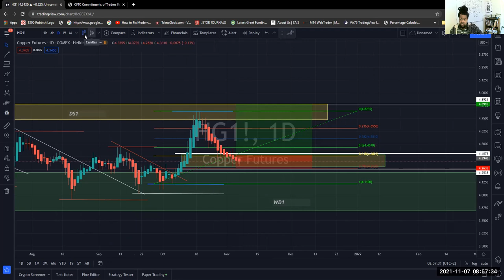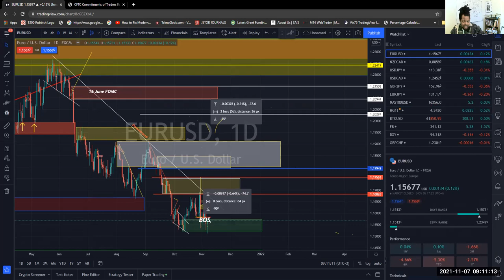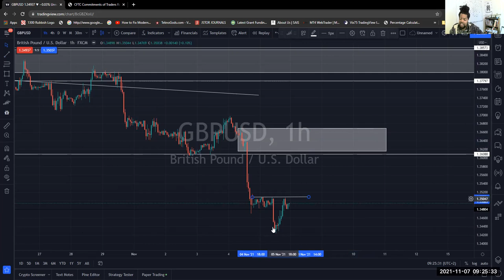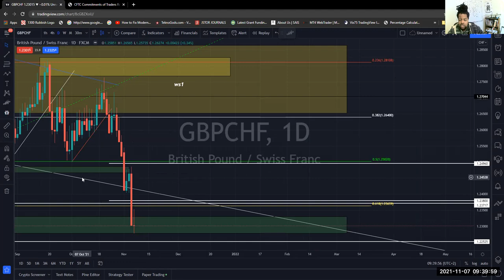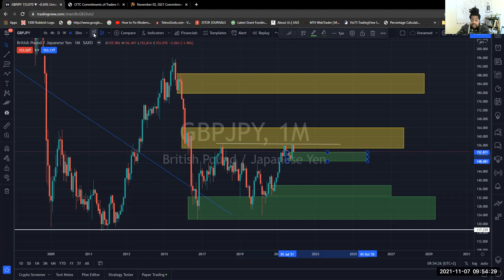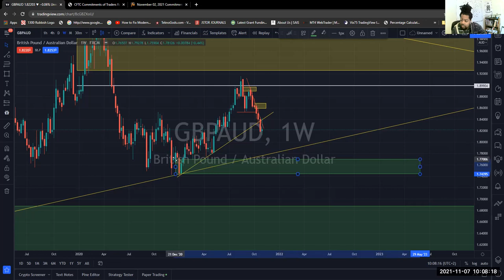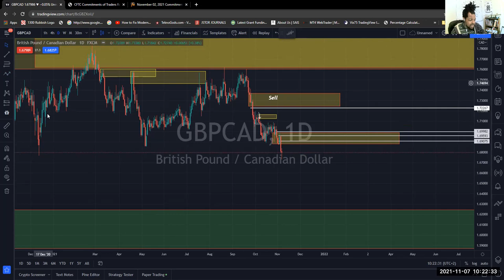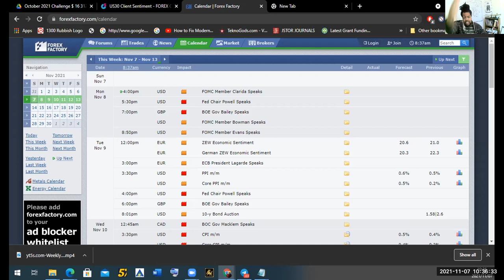Weekly Fx Analysis - 7 Nov - 12 Nov - Traders War Room 42/2021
Weekly Fx Analysis - Traders War Room 42/2021 Target $ 16 312

Charts discussed in this video : Copper, Bitcoin, GBPCHF, GBPJPY, GBPAUD, GBPCAD, EURNZD

Time to gear up for December but the right way, Trade to stay in the game that means your first call is always to defend capital. Look out for Part 2 of risk management, after that we can start. Here are the trade call videos so far - mark up your charts.

and this video will be war room video 3. But please master the risk management rules uploaded on the channel. For trading notes of execution of the plan please check out our remote course

Our trade signals have been perfect given out in war rooms and then managed in our public and free telegram group. The goal is to eventually win the retail traders mind over - so you understand that you can also do this correctly and become consistently profitable.

- I trade accounts live, right here in front of you so you understand the realities of trading
- Institutional Supply and Demand Trading
- Well explained videos to help you build your forex trading strategy and market knowledge
- Consistent content to ensure traders have a safety net.
This is our channel not just mine lets group it together.

My style of trading and investing is that of Institutional Supply and demand, tracking order flows, trading order blocks that constitute as real supply and demand levels. I will be using this platform to provide education around the subject and discussing all assets classes, Forex, Stocks, crypto

Registration for 365 Trading Academy "Wealthy in 3 years Stocks and Crypto Currency" Programme

I am hoping by now you know a little bit of 365 Trading Academy and importantly you have been tracking our accurate ability to read market structure correctly and extremely high win rate. To date, I do not have a long term bad stock investment, all my crypto coin calls have over 100x gains. This is what this programme will be offering you. Every month I will be sending an exclusive short financial note to you alerting you on all the global stocks I will be buying into and adding to my portfolio and crypto currency coins/tokens. The financial notes while short will be detailed :

*How much I will be personally buying.
*How to dollar cost average as investment strategy

But as a bonus to you every month will send out  a review video, which over time should also start empowering to understand how long term investing works to enable you the ability to live off passive income.

This is at a dead give away of a once off annual subscription off $ 120.00 per year or R1800.00

Forecasting represents predictions of market prices and/or volume patterns utilizing varying analytical data. It is not representative of a projection of the stock market, Forex Market or of any specific marker or investment. Nothing contained in this channel is intended to constitute legal, tax, securities or investment advice, nor an opinion regarding the appropriateness of any investment. The general information contained in this publication should not be acted upon without obtaining specific legal, tax and investment advice from a licensed professional. Please remember that all investments carry some level of risk, including the potential loss of principal invested. They do not typically grow at an even rate of return and may experience negative growth. As with any structuring of a portfolio of investments, attempting to reduce risk and increase return could, at certain times, unintentionally reduce returns. The information, analysis and opinions expressed herein are for general, impersonal information only and are not intended to provide specific advice or recommendations for any individual entity.